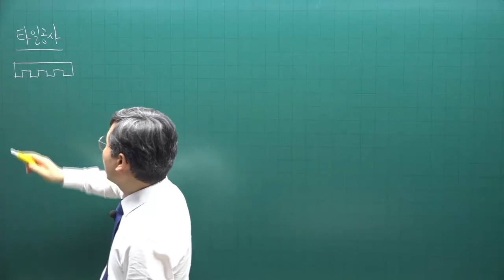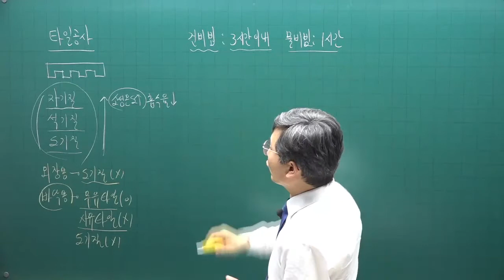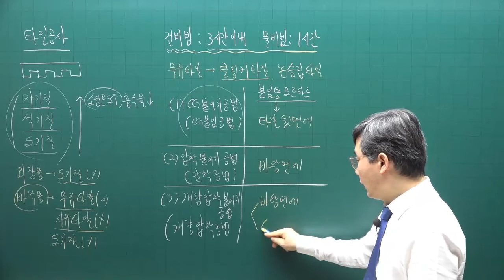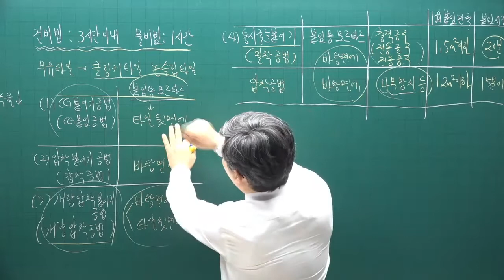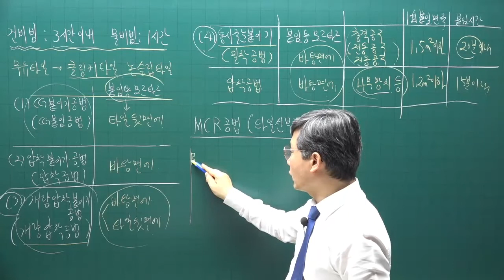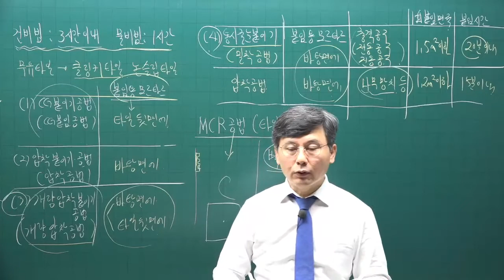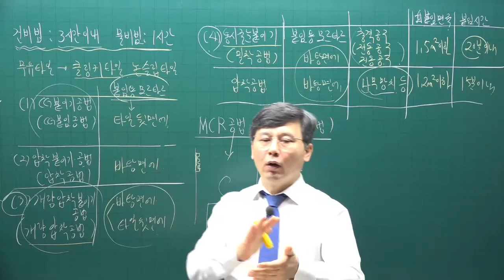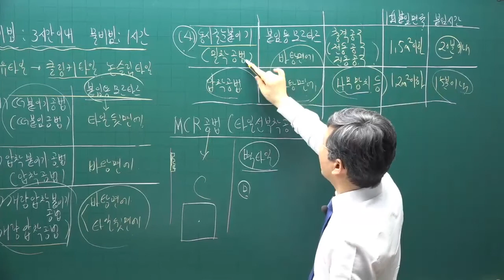[주전무] 2022년 주택관리사 시설개론 기본이론과정 28강